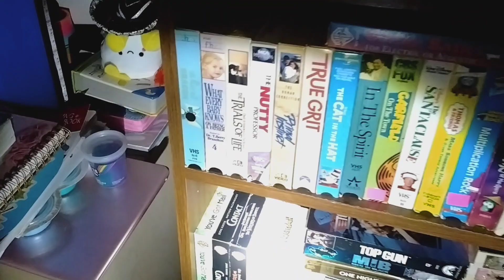VHS collection York pa may 31 2024